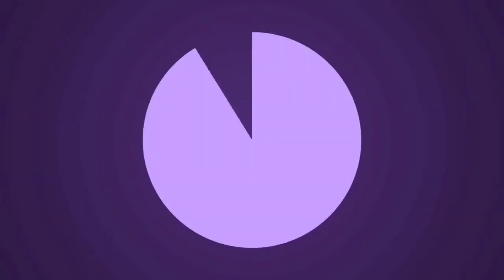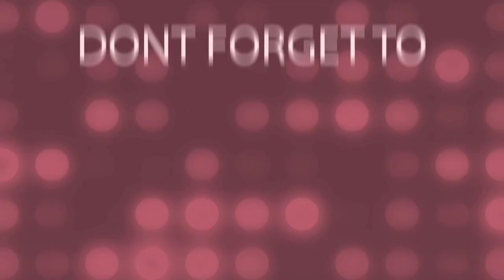MY WORK VLOG "DINNER BREAKTIME" (Late Upload) | STELLA JUINIO